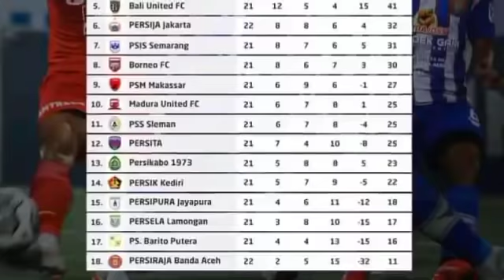berita Persija, PERSIJA DATANGKAN STRIKER PENGGANTI SIMIC, RESPON MENGEJUTKAN PELATIH AREMA FC